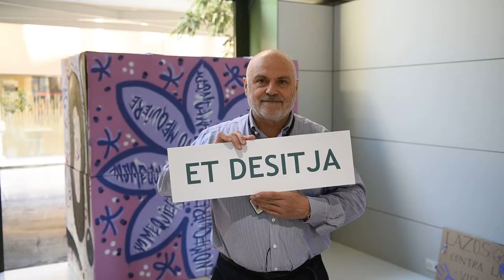Felicitacio de Nadal 2018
Els professionals de l'Hospital Clínic de Barcelona et desitgen Bones festes i bon any 2019.